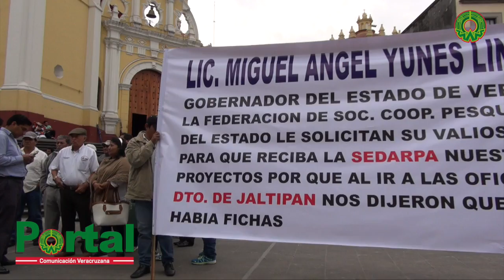Noticiario con Karen Bonilla 25 de Julio de 2017